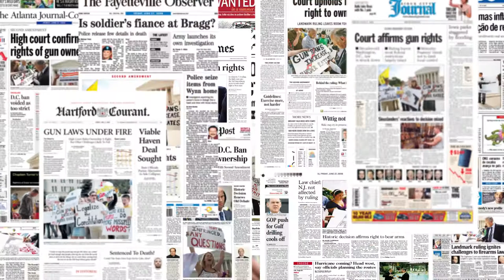The Leadership Institute teaches conservatives how to win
The Leadership Institute’s expert faculty teach conservative students and leaders how to advance their conservative principles through activism.  Institute-trained activists were on the Supreme Court steps and made national headlines when DC v. Heller was decided.